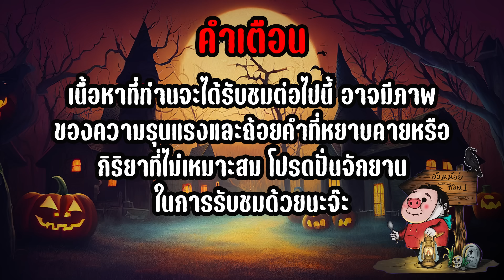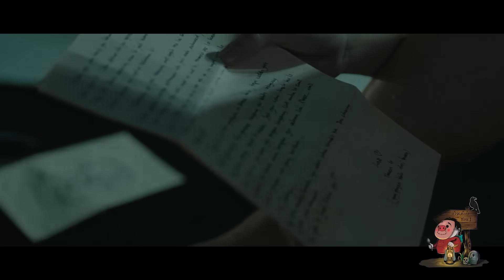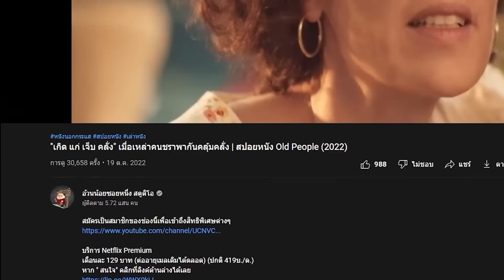ถูกรุมแกล้งจนฆ่าตัวตายในโรงเรียน | สปอยหนัง Death Whisper (2019)